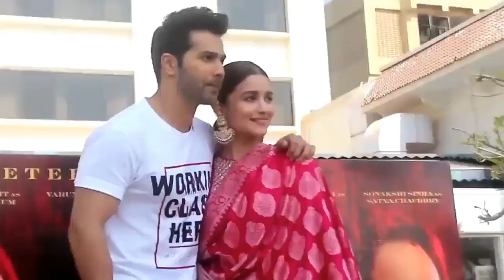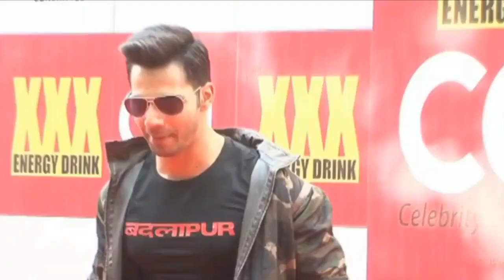Salman से नहीं टकराएगा ये अभिनेता Varun Dhawan की अगली फिल्म का हुआ एलान।